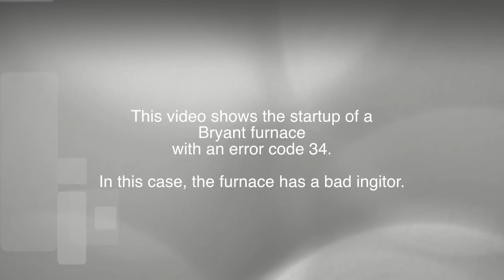Bad ignitor symptoms Bryant gas furnace ERROR 34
Replacement Bryant Ignitor
This will show what a furnace will do if it has a bad ignitor.  Hopefully, you can compare it to the pattern your furnace has.  This furnace goes through all the regular steps but when it comes time for the hot surface ignitor to heat up, nothing happens.  It shows the error code 34.  To see how to replace the ignitor watch my next video.

For those who offer to buy me a drink, thank you!